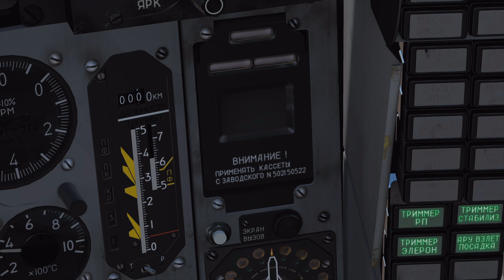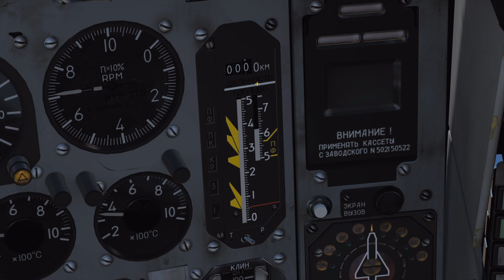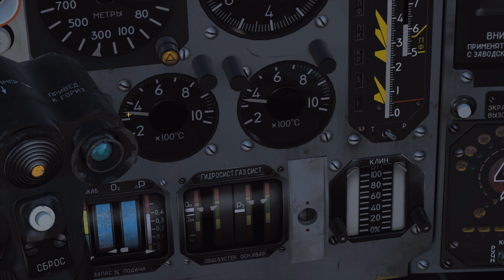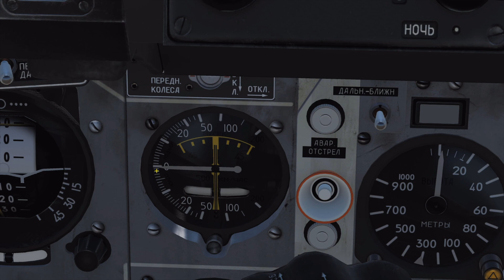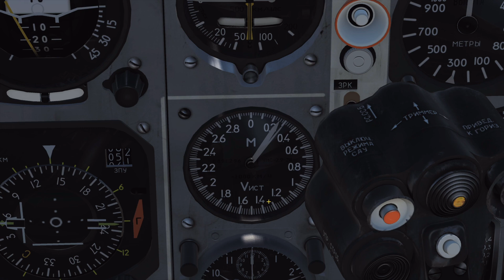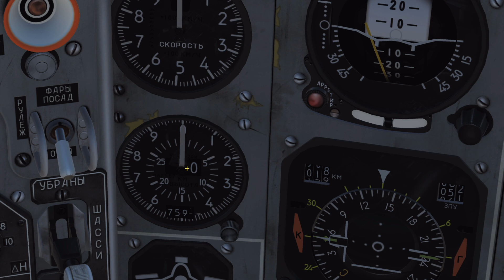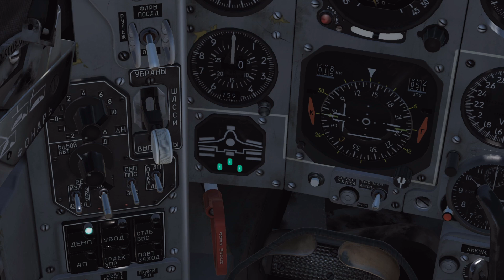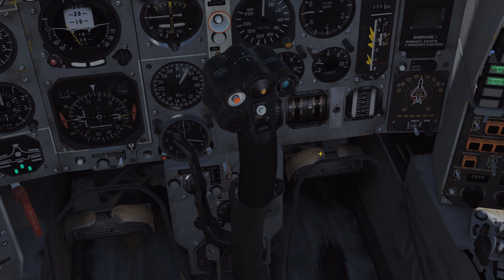DCS World - MiG-29 - Hrvatski tutorial - 02 (instrumenti) - English subs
Ovaj video objašnjava funkcije instrumenata na zrakoplovu MiG-29